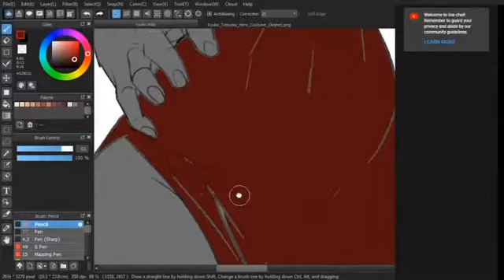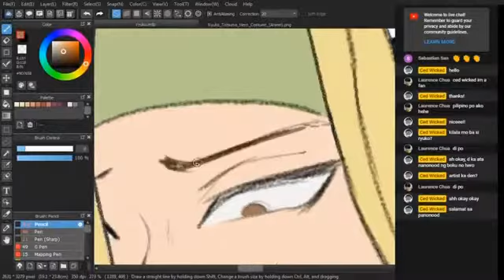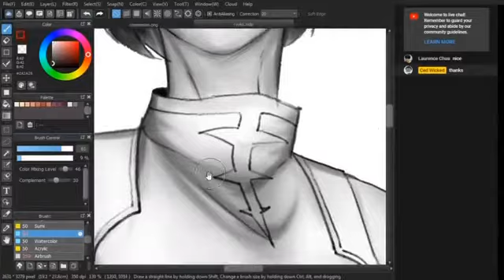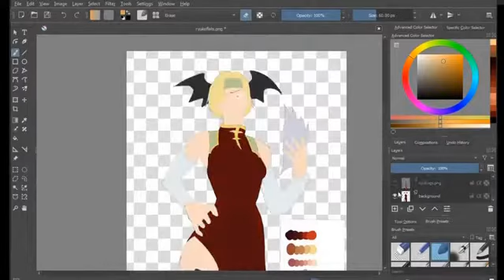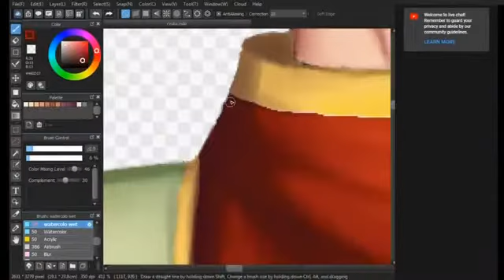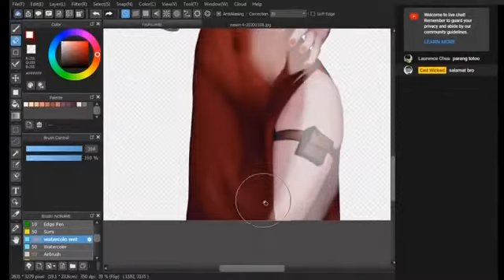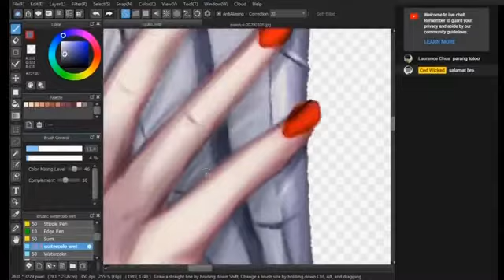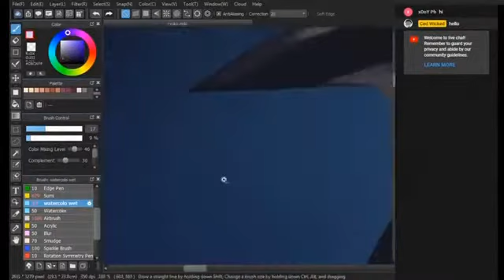RYUKO TATSUMA! // BOKU NO HERO ACADEMIA SPEEDPAINTING!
This is my fanart for the dragon lady in Boku no Hero Academia, Tatsuma Ryuko!

I made this fanart using Medibang paint and Krita! The reason why I used both is because Krita has a gradient maps but the interface is waaaaay too confusing! that is why I only used it for gradient maps and then the rest is Medibang paint.

This piece took me 9+ hours to finish!

Like mo ito kung nagustuhan mo
Comment ka ng gusto kong gawen sa next vid
At tap mo na ren yung bell para updated ka sa mga videos ko

Byeee!😊